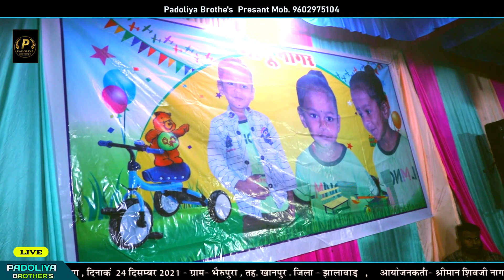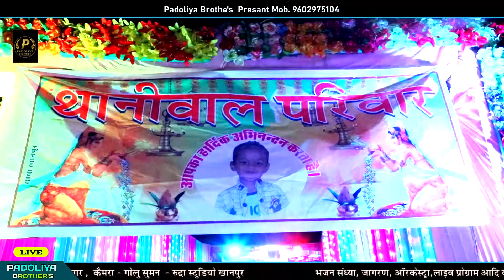सिंगर देव नागर !! भानु का जदुल्या !! न्यु राजस्थानी सांग 2021 !! Rajsthani song new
WELCOME TO
              "    PADOLIYA BROTHER'S    "

भजन संध्या , जागरण , आर्केस्ट्रा , रंगारंग सांस्कृतिक कार्यक्रम आदि करवाने के लिए सम्पर्क करे ।

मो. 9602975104